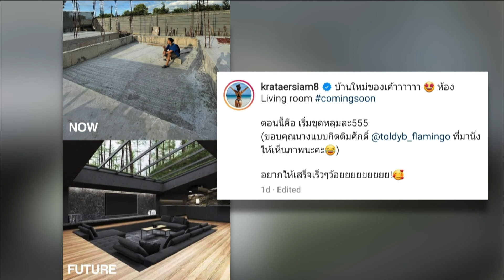"กระแต" โดนคอมเมนต์แซะ เมินดรามาแต่งรูป | ประเด็นร้อน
อุตส่าห์ปั้นหุ่นมาเป็นปี ๆ แต่ กระแตอาร์สยาม ไม่วายโดนแซะรูปร่างอีกแล้วว่า แต่งรูปมั่งละ มีรอยแตกที่บั้นท้ายบ้างละ แต่งานนี้ชีเชิ่ดใส่มั่นใจไว้ก่อนว่า เราสวย